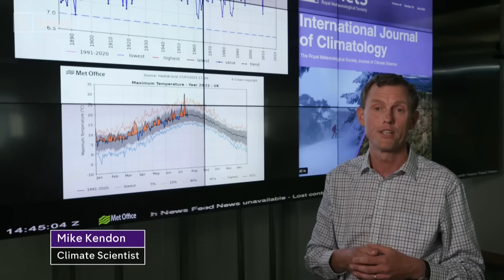Met Office: UK sea level rise speeding up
This year's climate has already smashed records, with temperatures last week topping 40 degrees Celsius.

Higher temperatures are now the new normal according to a Met Office report which highlights how climate change is affecting the UK.

It says sea levels are rising faster, spring is coming earlier and plant and animal life is not evolving quickly enough to adapt.